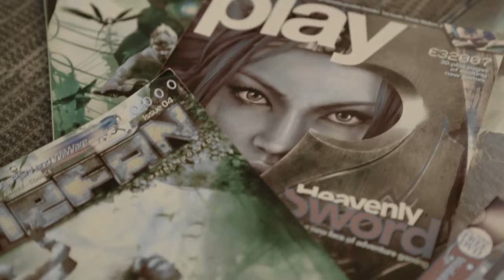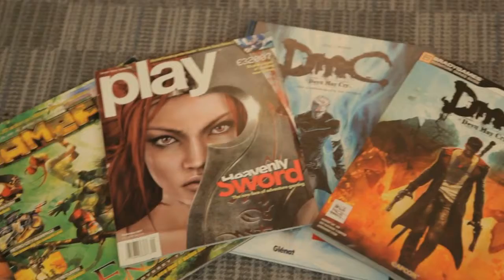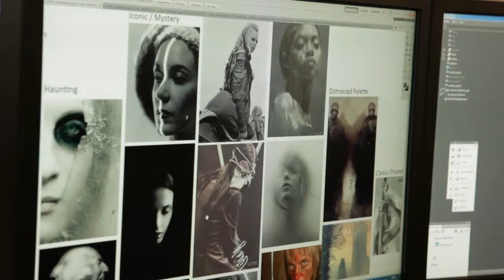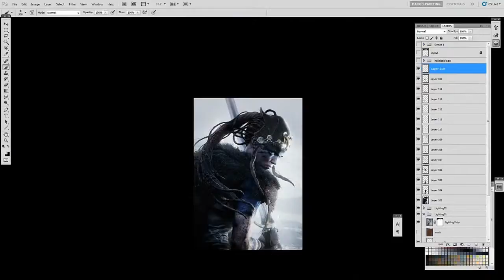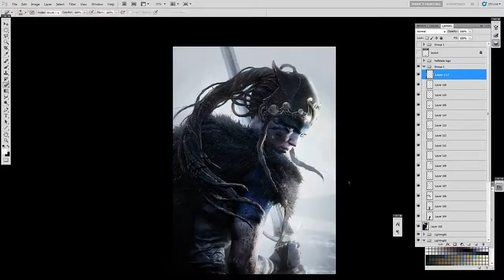Hellblade Development Diary 7 - Creating Cover Art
Ninja Theory's dev diaries for the development of Hellblade.